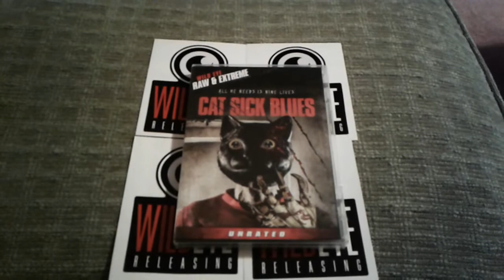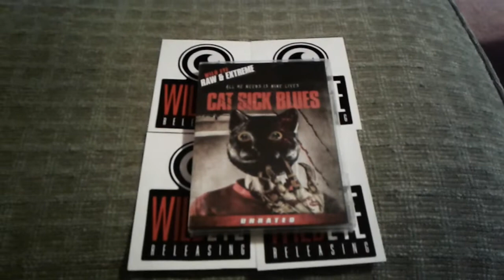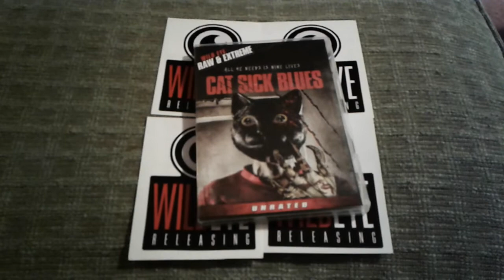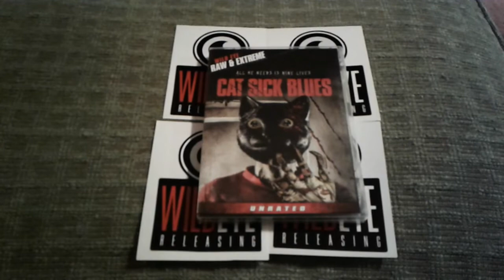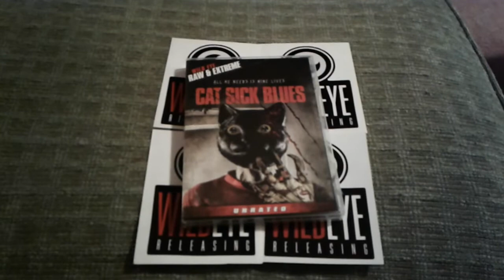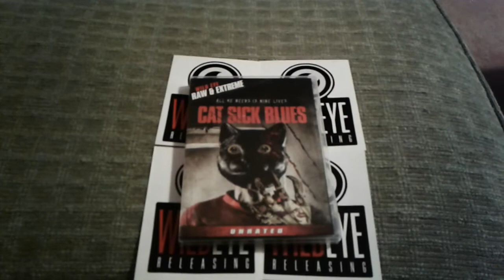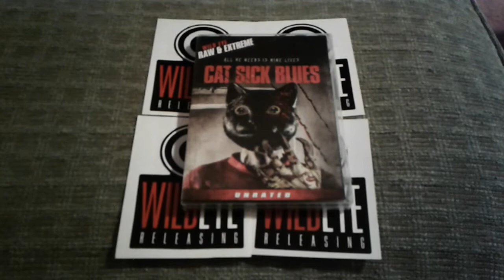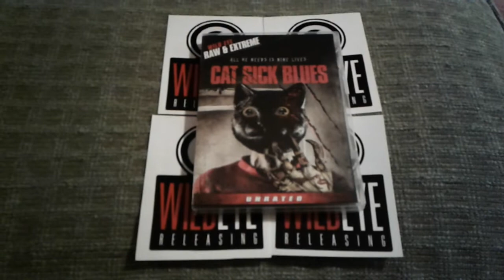Review for 2015 "Cat Sick Blues" Wild Eye Releasing